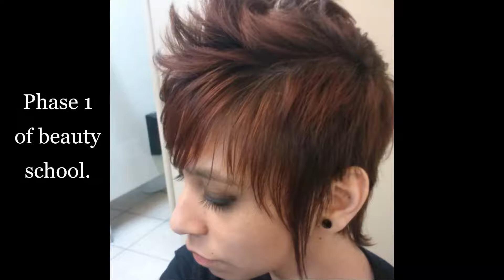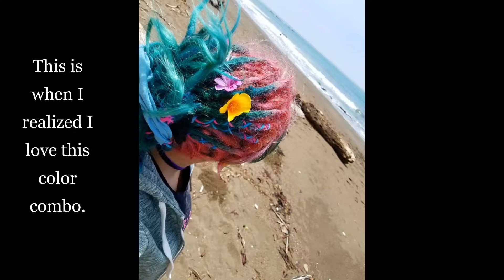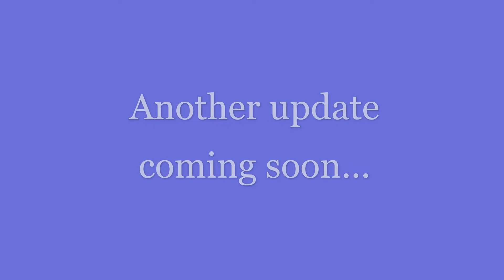Hair Journey - Dreadlock Journey (2013 - now)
I've colored my hair so much over the years. I'm in the middle of changing my hair again, so I thought you guys might wanna see what I've done so far. I will be making another update video once I'm done with what I'm doing now. :p